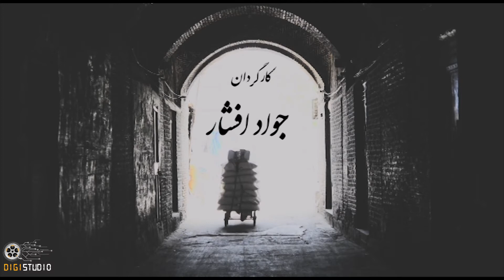Serial Baradar - Part 20 | سریال برادر - قسمت 20